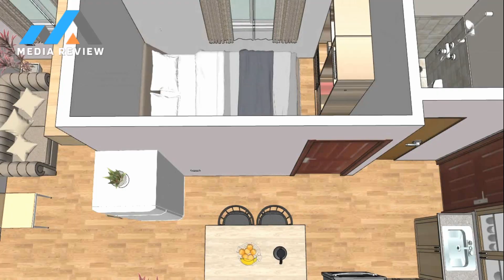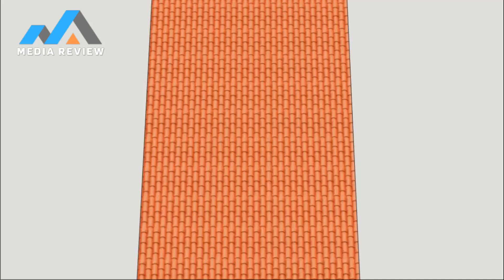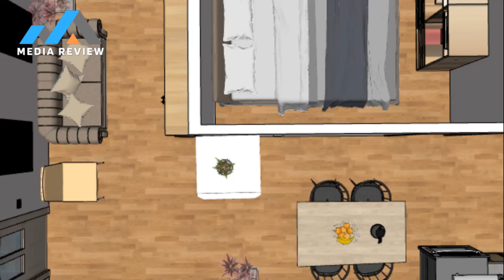3.5x7 Meters Small House Design Ideas - Lumina Homes Philippines Type 🏠 Dream House Designs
Steel and Full Cement 3.5x7 Meters a house plan small home design idea, a Lumina Homes type and design, exterior and interior tour.

dream house designs

Features:
1 Bedroom
1 Bathroom
Living Room
Kitchen
Dining

I designed and created this house design using Sketchup and Lumion.